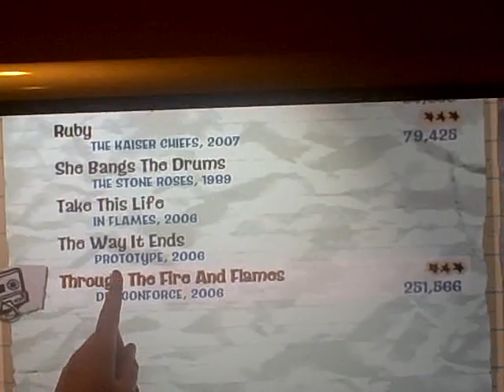Through the fire and flames spazz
**CAUTION** lots of swearing.